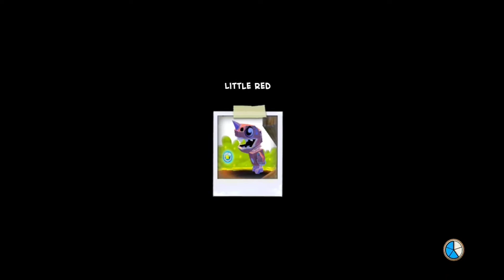Paper Monsters Recut - Paper Hills Walk-through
I have to quickly click the 'continue' button after I complete a level or else there'll be ads popping out